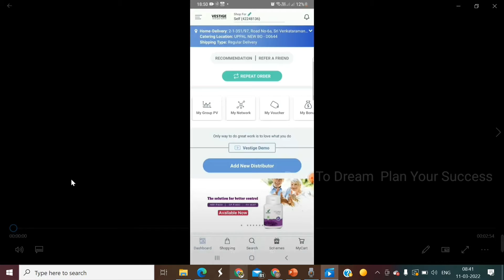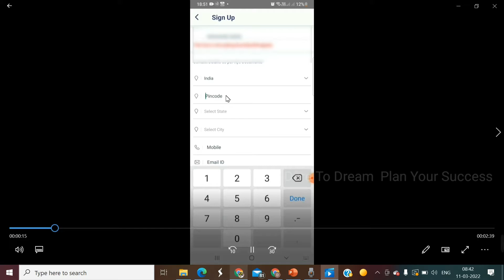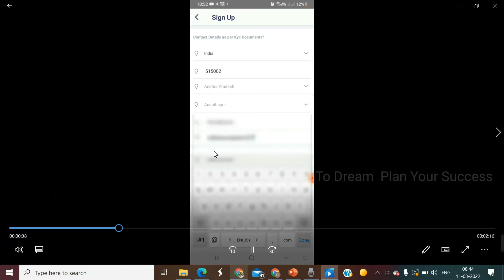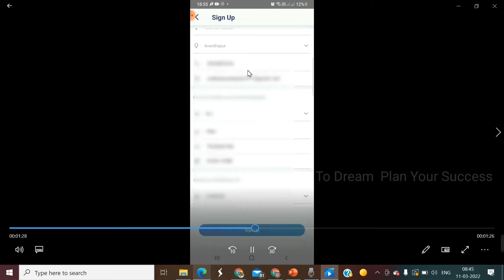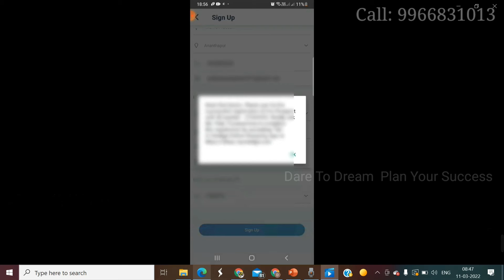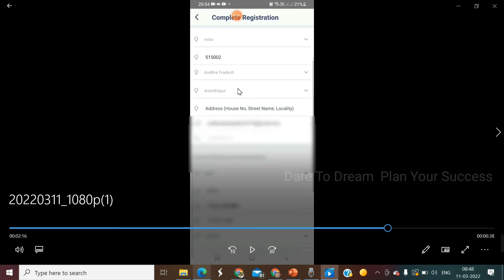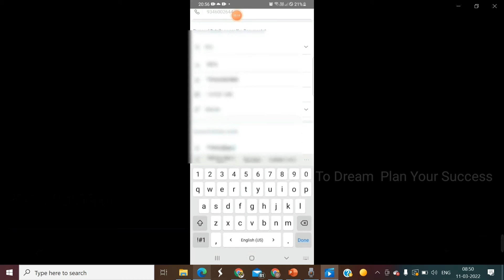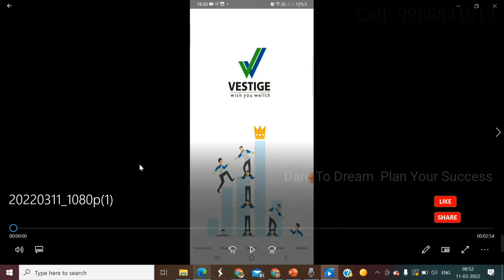How To Create New ID In Vestige | Vestige ID Creation | Vestige New ID Creating Procedure In Telugu